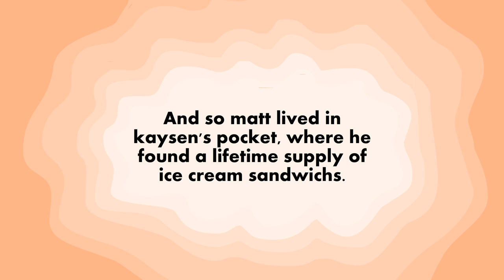Kaysen [Two Best Friends Play]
Look at him yucking it up!